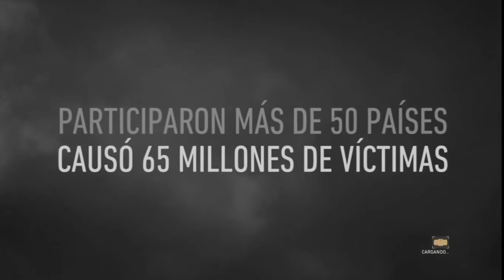Call Of Duty : WWII | En Español | Cap 1